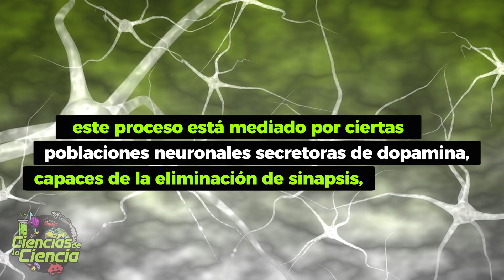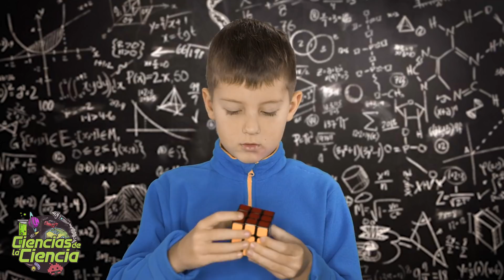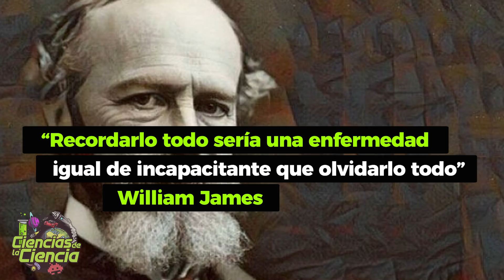🤔 ¿Por qué es Importante Olvidar?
¿Sabías qué olvidar es bueno para el cerebro y la salud?

Si si, ya sé, que que la idea de que olvidar es importante, para el buen funcionamiento del cerebro y la memoria, puede sonar contradictorio. Sin embargo, olvidar es parte del proceso de memorización, y no nos hace menos inteligentes. Y es que, nuestro cerebro, tiene mecanismos activos para olvidar.

Piensa, que tanto el almacenamiento como también la pérdida de recuerdos, son importantes para seleccionar y mantener la información más relevante. Olvidar nos ayuda a deshacernos de la información desactualizada.

Además, olvidar los detalles, también ayuda a generalizar las experiencias pasadas en categorías específicas y, por lo tanto, a crear respuestas apropiadas a situaciones similares en el futuro.

En definitiva, olvidar los detalles, nos ayuda a recordar lo que hay que recordar.

- The Persistence and Transience of Memory Blake A. Richards Paul W. Frankland
- Traces of Drosophila Memory. Ronald L. Davis

𝓜𝓾𝓬𝓱𝓪𝓼 𝓰𝓻𝓪𝓬𝓲𝓪𝓼

𝓙𝓙 😘👌